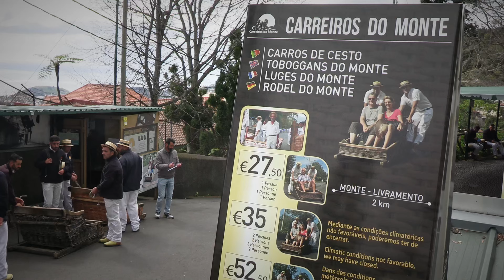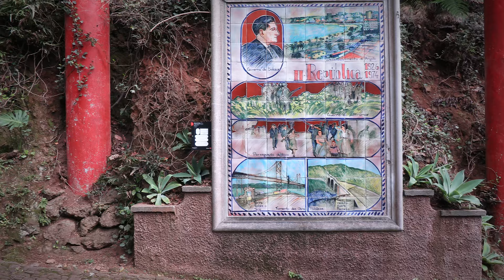Madeira - a trip around the island (3/2024)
Let me share a few shots from the trip to this beautiful island.